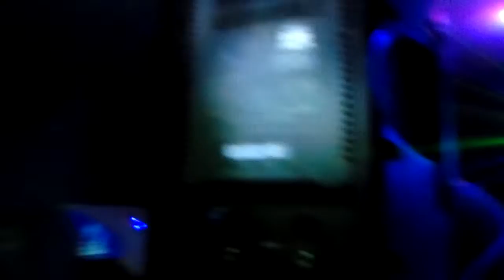RAVINITIS CHRIS FEAR AJAY DOUBLE-D Bar 360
RAVINITIS CHRIS FEAR AJAY  DOUBLE-D Meningitis Charity Bar 360 stoke